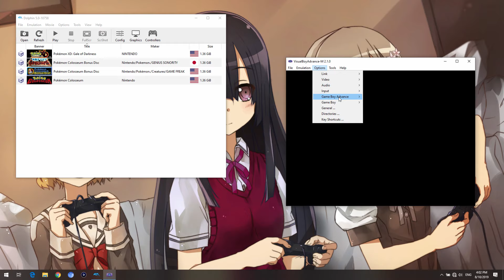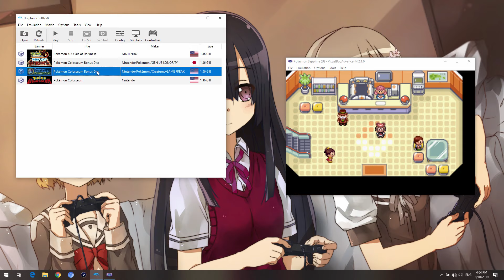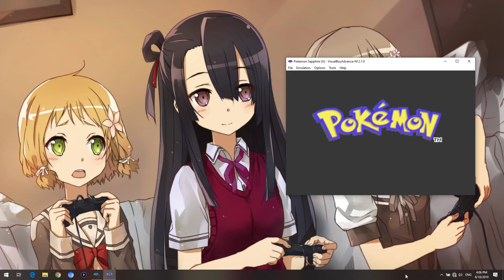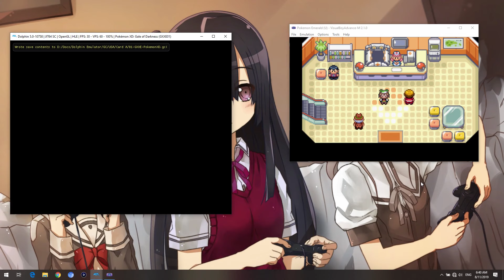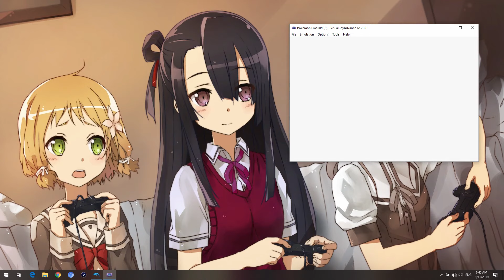[GCN-GBA] GameCube and GameBoy Advance Pokemon Trading and Obtaining Jirachi via Emulator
00:00 Setting up emulators

01:47 Getting Jirachi from Pokemon Colosseum Bonus Disc

07:25 Trading between Pokemon XD and Pokemon Emerald

You need GBA BIOS file. You can extract the BIOS file from your own GBA or download somewhere from the internet.

Sometimes, you need to reset emulator few rimes to establish the connection. Joybus connection between emulators seems unstable.